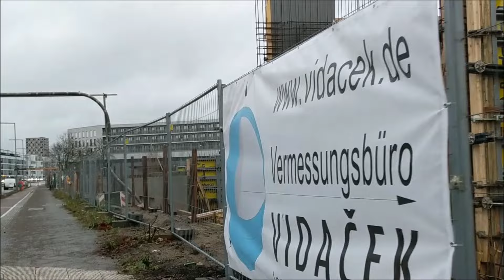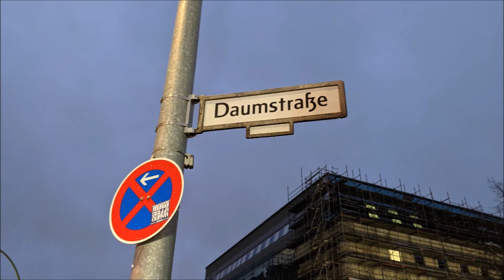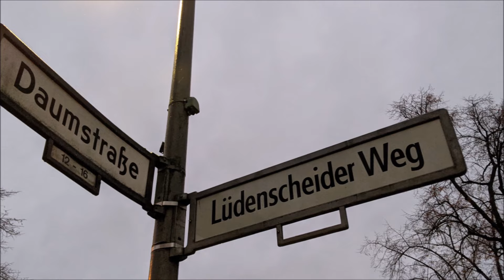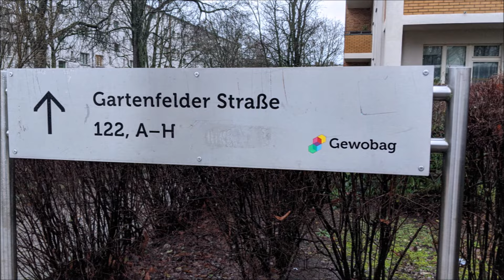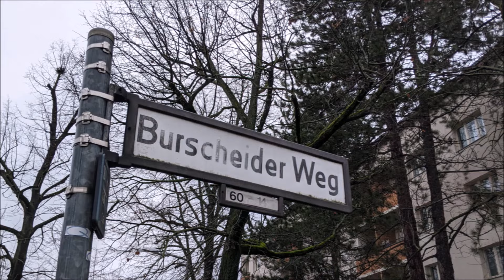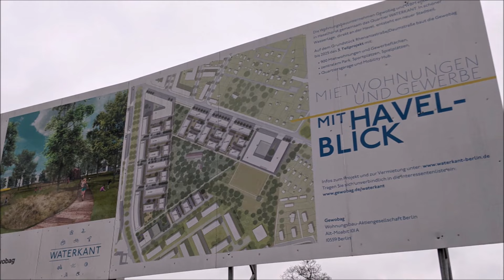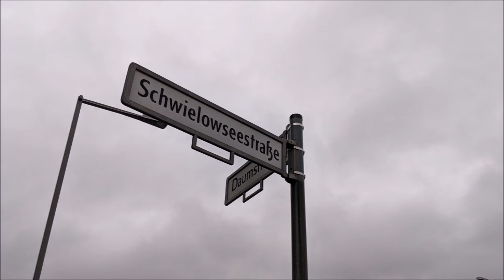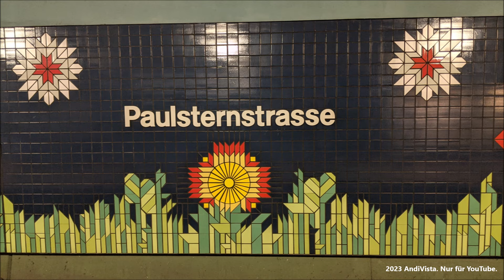Berlin-Spandau - Daumstraße, Haselhorst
00:00 Daumstraße
02:00 Reichsforschungssiedlung Haselhorst
12:05 Daumstraße
20:10 CCC Filmstudios
33:01 Diaschau
Die Reichsforschungssiedlung Haselhorst ist eine Wohnanlage im Berliner Ortsteil Haselhorst. Sie wurde zwischen 1930 und 1935 errichtet und ist das Ergebnis eines 1928 von der Reichsforschungsgesellschaft für Wirtschaftlichkeit im Bau- und Wohnungswesen ausgeschriebenen Wettbewerbes zur Erbauung einer Modellsiedlung für über 10.000 Menschen. Nachdem die RFG im Juni 1931 aufgelöst worden war, übernahm die Stiftung zur Förderung von Bauforschungen als deren Rechtsnachfolgerin die finanzielle Förderung der Baumaßnahmen.

Mit dem Vorhaben wollte man die Wirtschaftlichkeit unterschiedlicher Wohnungsgrundrisse, Bauabläufe und Bautechniken erforschen. Den Wettbewerb gewannen die Architekten Walter Gropius und Stephan Fischer mit einem konsequenten Zeilenbaukonzept. Die von Gropius favorisierten zehn- bis zwölfgeschossigen Wohnhochhäuser wurden jedoch nicht gebaut, sondern überwiegend viergeschossige Wohnzeilen. Die mit der Bauausführung beauftragte Gemeinnützige Heimstätten AG Groß-Berlin (Heimag, später: Gewobag) vergab die Entwurfsplanung für einzelne Bauabschnitte an Fred Forbát, Otto Bartning, Paul Emmerich und Paul Mebes, sowie weitere Architekten.

Die meisten der 3500 gebauten Wohnungen waren Ein- und Zweizimmer-Wohnungen mit einer Fläche von 40 bis 50 m². Damit sollte der Bedarf an preiswerten Kleinwohnungen für Arbeiterfamilien der nahegelegenen Industrieansiedlungen (wie Siemens in Siemensstadt und Borsigwerke in Tegel) gedeckt werden. Quelle: Wikipedia

Haselhorst
Haselhorst hat 19.297 Einwohner (Stand: 31. Dezember 2022) und umfasst den Postleitzahlenbereich 13599.

Lage der Straßen
Im Ortsteil befinden sich 70 gewidmete Straßen und ein „benannter“ Platz. Die summierte Länge der in der Liste beschriebenen Straßen beträgt 27,3 Kilometer. Acht der Straßen gehören auch zu den benachbarten Ortsteilen. Da der Ortsteil fast gänzlich von Wasser umgeben ist, liegen seine Grenzen meist in den Wasserläufen. An der Bezirksgrenze zu Reinickendorf in der Havel (etwa 40 Meter südlich von Valentinswerder) beginnend liegt die Begrenzung am Nordufer des Berlin-Spandauer Schifffahrtskanals (Grenze zu Tegel) und geht am Saatwinkler Steg nach Süden in den Alten Berlin-Spandauer Schifffahrtskanal (Grenze zu Siemensstadt) bis zur Gartenfelder Brücke. Nach Süden gehören die Gartenfelder Straße/ Paulsternstraße bis einschließlich der Kreuzung Nonnendammallee und diese nach Westen bis Boltonstraße zum Ortsteil. Am Südrand der Boltonstraße (außerhalb) und den Großen Spreeweg (innerhalb) zum Ostende der Alten Spree, in deren Mitte zur Mitte der Spree und als Grenze zu Spandau zur Einmündung in die Havel. In der Mitte der Havel nach Norden um die Zitadelle. Ab Höhe der Hakenfelder Körnerstraße, Nordende der Zitadellenumlandung mit Eintritt in den Spandauer See als Grenze zu Hakenfelde nach Westen und 100 Meter nördlich der Bastion Brandenburg nach Nordosten, dann im Ostbogen durch den Spandauer See und östlich von Eiswerder und Pionierinsel weiter im Spandauer See (Havel) je 80 bis 100 Meter vom Haselhorster Ufer und in der Havelmitte weiter. Schließlich 90 Meter nordöstlich der Insel Großer Wall wieder an die Bezirksgrenze zu Reinickendorf (Tegel).

Die wichtigste Ost-West-Verbindung ist der Straßenzug Am Juliusturm – Nonnendammallee, ergänzt von der Gartenfelder Straße (aus Tegel und dem Saatwinkler Damm zuführend). Die Daumstraße, der Straßenzug Haselhorster Damm/ Rhenaniastraße und die Paulsternstraße (in Verlängerung des Nordteils der Gartenfelder Straße) sind die wichtigsten Nord-Süd-Verbindungen. Die im Ortsteil liegenden Straßen Am Juliusturm, Daumstraße, Gartenfelder Straße (auf 430 Meter), Nonnendammallee, Paulsternstraße und der Ferdinand-Friedensburg-Platz gehören im Berliner Straßensystem zu den übergeordneten Straßenverbindungen (Kategorie II, etwa im Rang einer Landesstraße) und Ergänzungsstraßen in diesem System (Kategorie IV, vergleichbar einer Gemeindeverbindungsstraße) sind Gartenfelder Straße (1110 Meter), Haselhorster Damm, Kleine Eiswerderstraße, Pohleseestraße, Rhenaniastraße und Saatwinkler Damm. Quelle: Wikipedia

CCC Filmstudios
Die CCC-Filmkunst ist eine 1946 in Berlin gegründete deutsche Filmproduktionsfirma. Mit mehr als 200 produzierten Kinofilmen zählt sie zu den bekanntesten Filmfirmen in der Bundesrepublik.

Am 16. September 1946 gründete Artur Brauner zusammen mit Joseph Einstein die Central Cinema Comp.-Film GmbH mit einem Stammkapital von 21.000 Reichsmark. Bereits zwei Monate später schied Einstein wieder aus der Gesellschaft aus und Brauner wurde alleiniger Gesellschafter. Quelle: Wikipedia